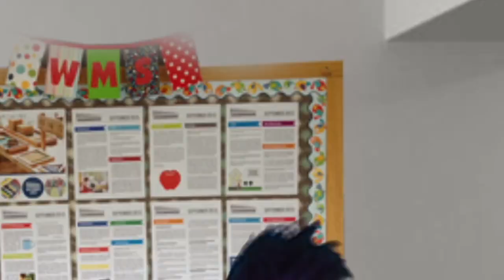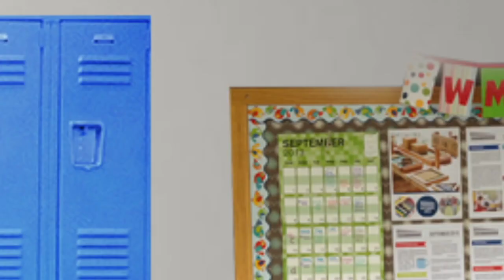Ladybug y Cat Noir | marinette y adrien son novios. Episodios con muñecas miraculous ladybug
Marinette y Adrien se hacen novios en la noche super romántica de este episodio de muñecas miraculous ladybug. Este capitulo de Prodigiosa las aventuras de Ladybug está cargado de emociones y de amor entre Marinette y Adrien.